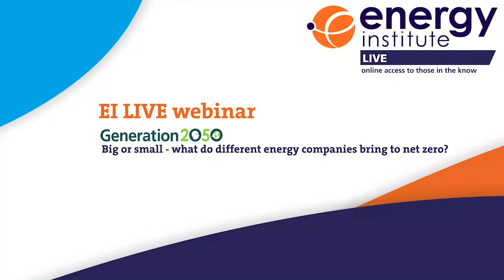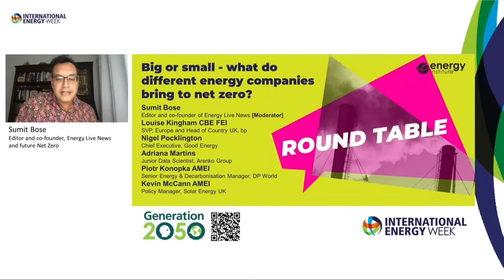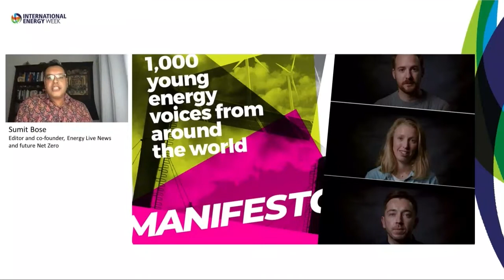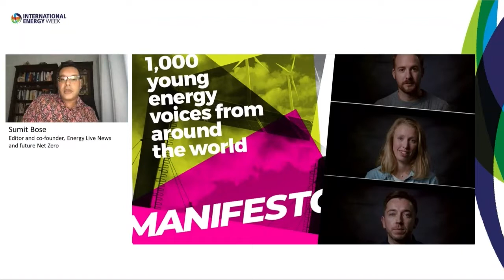Big or small - what do different energy companies bring to net zero? | Generation 2050 round table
Big or small - what do different energy companies bring to net zero?”.
Generation 2050 is an Energy Institute initiative providing a platform for our young professional members around the world. This special International Energy Week session will bring them into discussion with senior figures from companies, big and small.

Moderator: Sumit Bose, Editor and co-founder of Energy Live News and future Net Zero

Speakers:
Louise Kingham CBE FEI, Senior Vice President, Europe and Head of Country UK, bp
Adriana Martins, Junior Data Scientist, Arenko Group
Piotr Konopka, Senior Manager, Energy and Decarbonisation Programmes, DP World
Kevin McCann, Policy Manager, Solar Energy UK
Nigel Pocklington, Chief Executive Officer, Good Energy